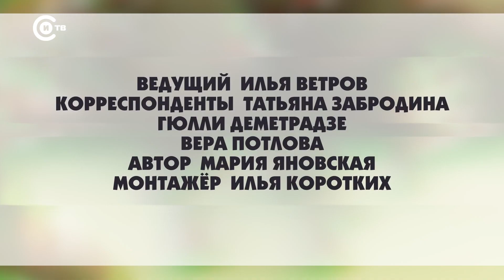Патруль от 9 августа 2023